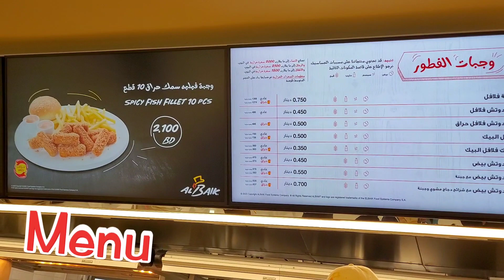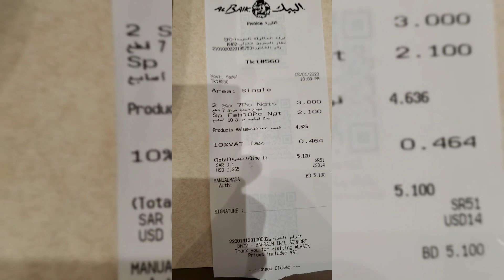AlBaik Chicken Fillet Nuggets | Fish Fillet | Bahrain International Airport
I Visited AlBaik Bahrain International Airport Branch, located at arrival section with my Family, enjoyed the meal,
Have a great Experience,
You must try this whenever you come to Bahrain or leaving from bahrain(Can take this as a gift for your family or friends)

AlBaik
👉Spicy Fish Fillet 10 Pieces
👉Fish Fillet 6 Pieces
👉Chicken Fillet Nuggets Meal 7 Pieces (Normal/Spicy)
👉Chicken Fillet Nuggets Meal 10 Pieces (Normal/Spicy)
👉Chicken Breast Meal 5 Pieces
👉Chicken Thigh Meal 5 Pieces
👉Breakfast Meals (Falafel Meals)

*Bin-Riad*
Top Collection of Beauty, Cosmetic & Personal Care. !
We also deal Salons suppliers,
Gents Salons
Ladies Salons
Spa's items
Many more